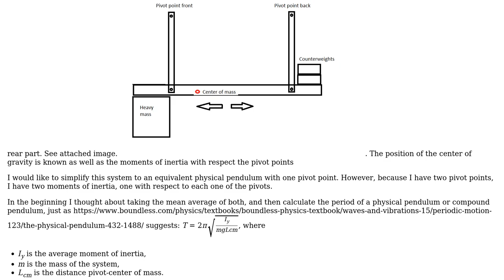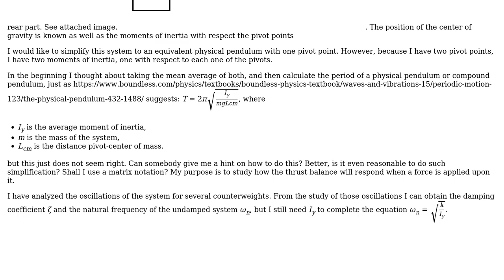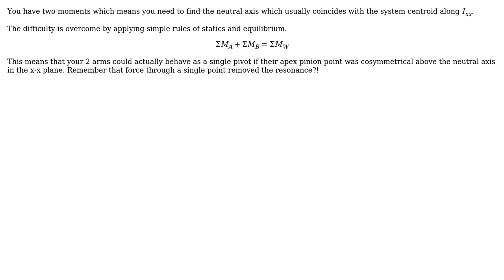Engineering: What is the equivalent moment of inertia of a two-pivot pendulum?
With thanks & praise to God, and with thanks to the many people who have made this project possible! | Content (except music & images) licensed under CC BY-SA | Music | Images & others | With thanks to user Rhodie user idontexist user Air and the Stack Exchange Network Trademarks are property of their respective owners. You are responsible for your own actions.